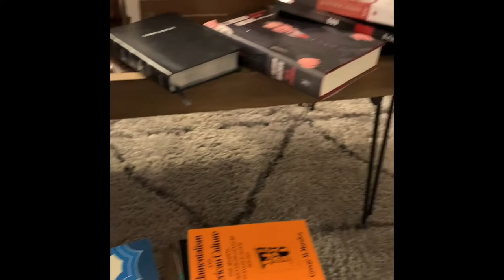JH- Fully Known: God Get's It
Second installment in our Fully Known series about mental health and what means to be known by God. Taught by Seth Brewster.